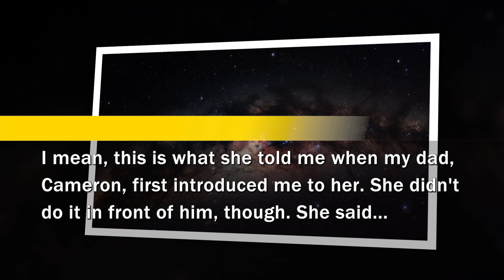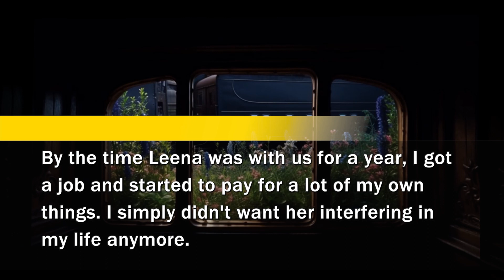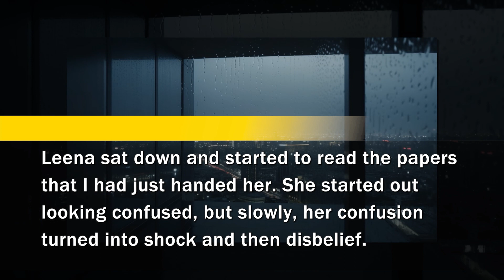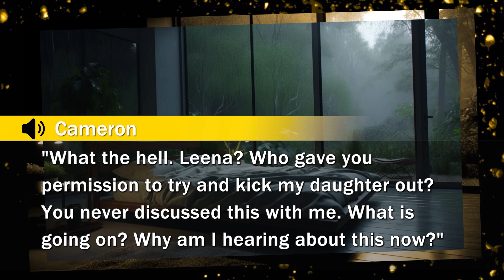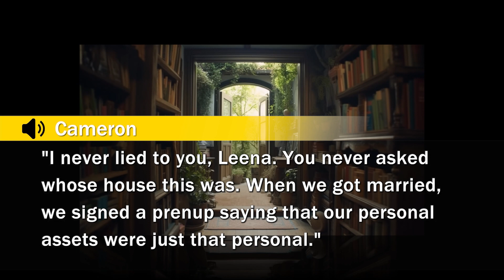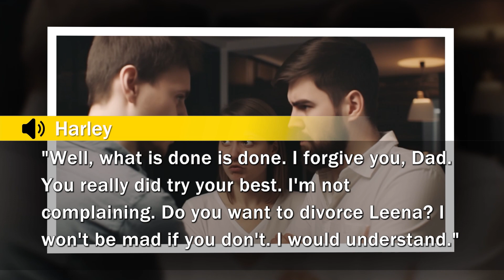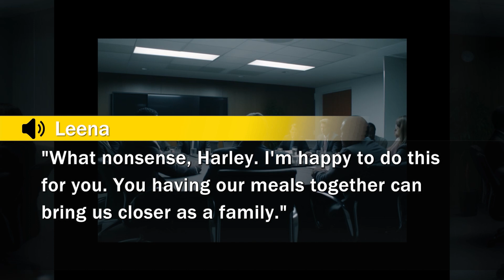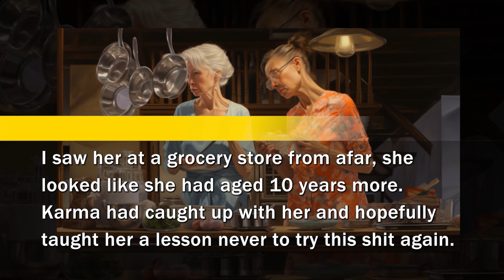Toxic stepmom acted all nice to win my dad’s heart but when I turned 18 she revealed her true nature